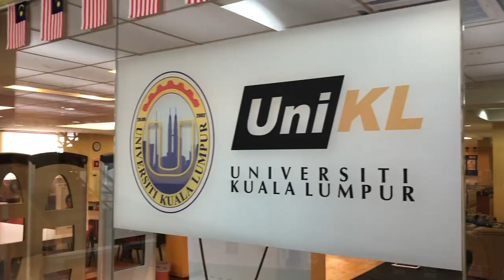Stage en Malaisie avec le CESI et UniKL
Voici la vidéo de notre stage à l'étranger que nous avons réalisé en Malaisie, nous avons eu la chance d'intégrer les universités de Kuala Lumpur MIDI et MFI. Nous avons pu découvrir les magnifiques paysages de ce beau pays. Nous souhaitons le faire partager avec vous.
Bon visionnage.